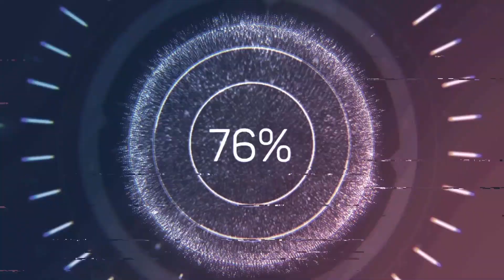AULA 122 - Vestido Soltinho de Verão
Adquira nossos outros cursos online no link abaixo:
CURSOS ONLINE DO ATELIÊ DA DÊ:
6 - EM BREVE - Enfeites de Natal de Feltro.